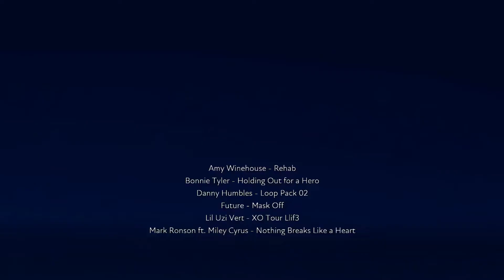Rytmo - Holding To Nothing (FUSER*)